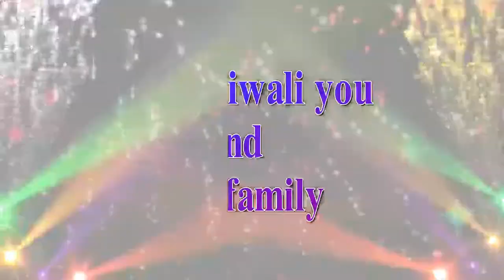Happy Diwali Status 2022| Happy Diwali Whatsapp Status| Diwali Wishes | like subscribe share